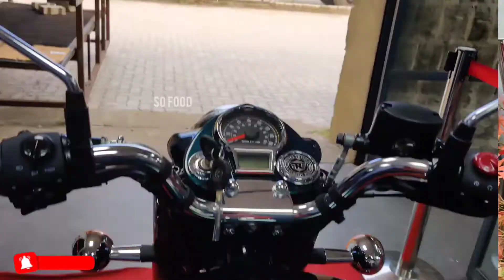My 25th Birthday Vlog 🎉🥳 Dream Come True Moment 🎉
This Vlog is about my Birthday Celebration with My Dream wish Most beautiful moments 🥰

Thank you for the Cake
pandabakes97